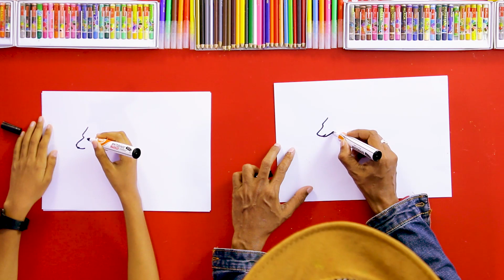Let's draw a Fox - DP KIDS ARTS (90)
▶️ In this video we will see how to draw a Fox.

TIMESTAMPS:
Introduction - 0:00​​
Let's draw a Fox - 1:14